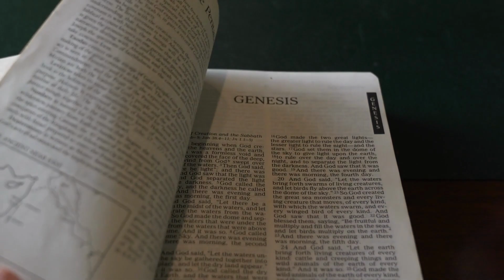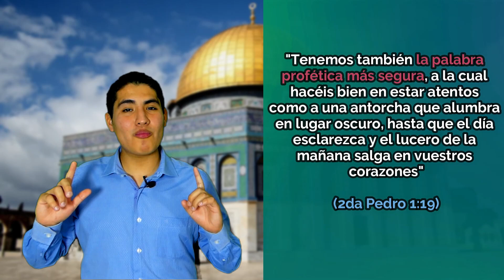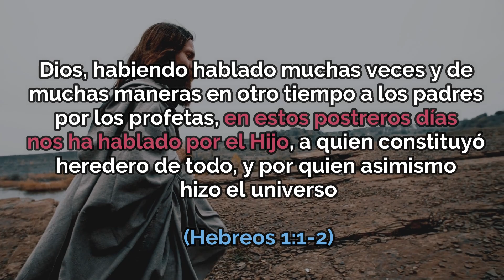SEMEJANZAS entre MORMONES y MUSULMANES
Mormones y Musulmanes | Islam e Iglesia de Jesucristo de los Santos de los Últimos días.
Unos provienen de Estados Unidos, mientras que los otros tienen su origen a muchos kilómetros de distancia en Arabia, ambos cuentan con una cultura y pensamiento muy distinto, pero sabías que comparten grandes similitudes que te sorprenderán.
Por eso, acompañame a ver las 5 increíbles semejanzas entre mormones y musulmanes.

🕘 ÍNDICE:
0:00 - Introducción
0:28 - 1.Su Libro Sagrado
1:26 - 2.Un Profeta Prominente
2:26 - 3.Encuentros Angelicales
3:29 - 4.La Poligamia
4:22 - 5.Exilio y Éxodo Religioso
5:55 - Anuncios Finales